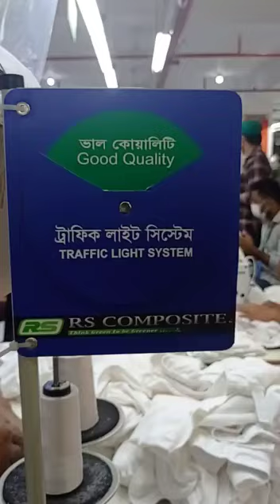Traffic Light System In Garment Industry